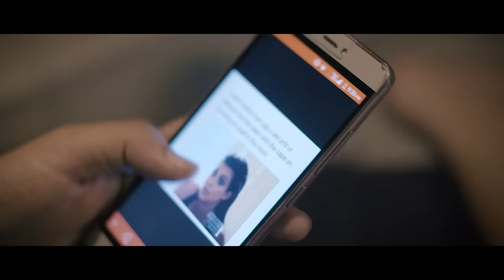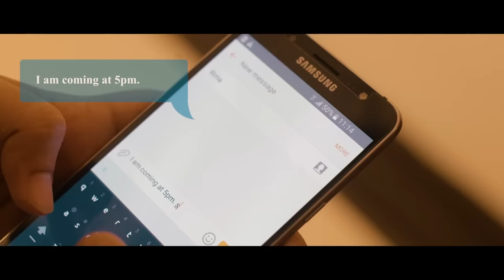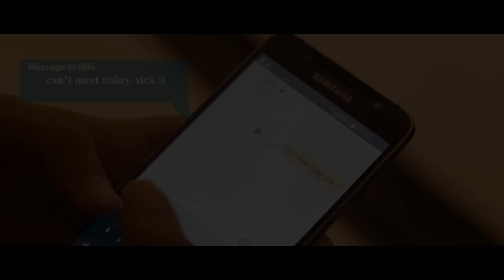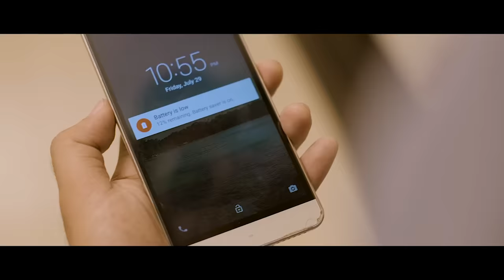Maya (Bengali Short Film) | Jovan & Nadia | Vicky Zahed | 2016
MAYA (Short Film)
Written & Directed By: Vicky Zahed
Starring: Farhan Ahmed Jovan, Nadia Khanom, Sadia Sifat Dola, Syed Samiul Haque
Cinematographer: Sumon Sarker
EDITING & COLOR: Saif Russel
Story & Screenplay: Vicky Zahed
Original Music: MAHAMUD HAYET ARPON
Singers: Abhradipta Banerjee , Jajabor Rasel, Mahamud Hayet Arpon & Nafiza Jahan
ASSISTANT DIRECTORS: AURNOB HASNAT ADIL KHAN JAHID PREETOM
Executive Producer: KHANDAKER SUMON
LINE PRODUCER: Sharif Ul Anwar Sazzan
Marketing: Muhammad Altamish Nabil
Media & PR: J I Mohsan IQBAL HOSSAIN IQU
INTERN: Muhtasim Taqi
Publicity: Sajjadul Islam Sayeem (YFVFX)
A Motion Vaskor Creation